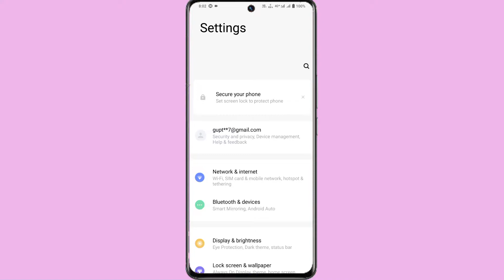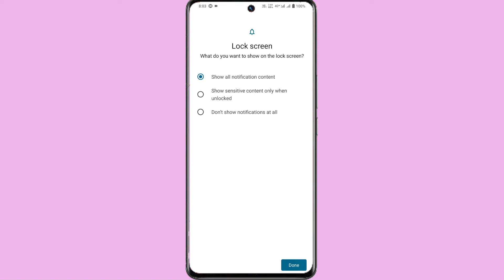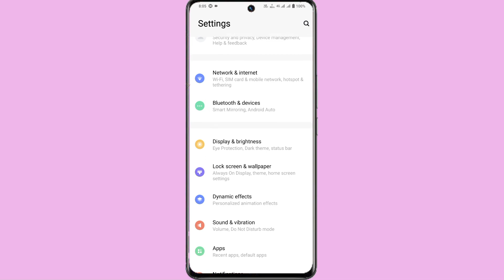vivo y02 display fingerprint setting kaise kare | how to use display fingerprint setting on vivo y02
vivo y02 in display fingerprint setting
vivo y02 me in display fingerprint kaise lagaen
vivo y02 display fingerprint
vivo y02 me screen mein fingerprint lock kaise lagaen
vivo y02 screen fingerprint lock setting
vivo y02 me in display fingerprint lock kaise lagaen
screen mein fingerprint lock kaise lagaen vivo y02

My Camera

My Trypod
My Light